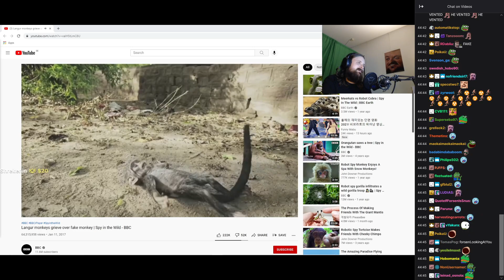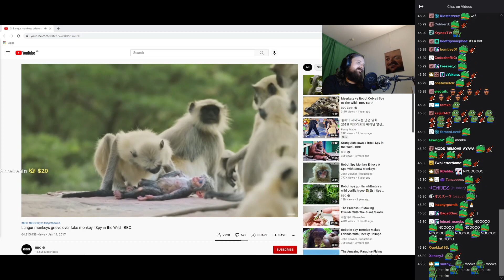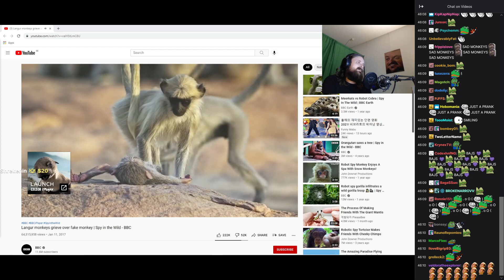Forsen reacts to Monkeys Grieve Over Fake Robot Monkey